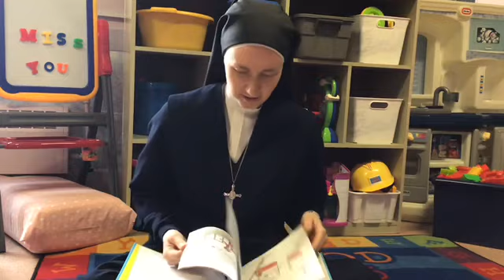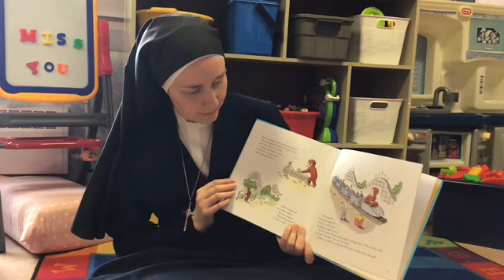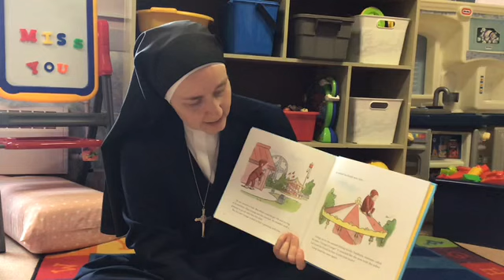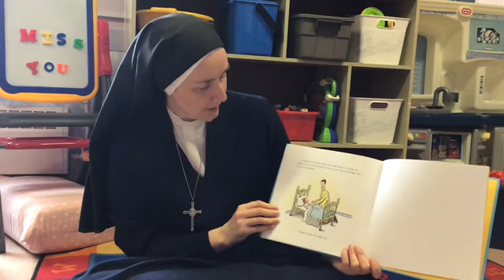Curious George’s Dream, storytelling